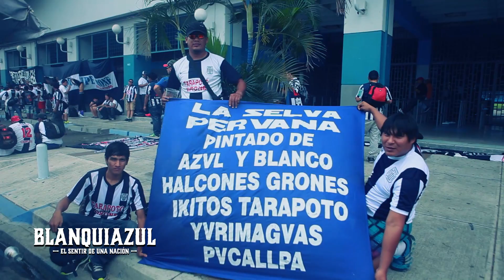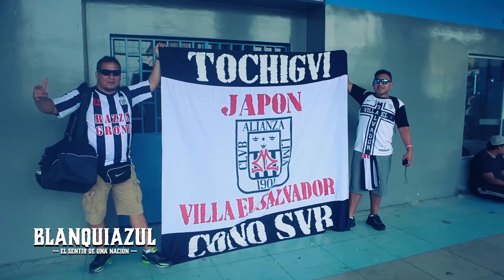DONDE ESTES ESTARÉ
Video resumen de la hinchada de Alianza Lima en el país del Ecuador, muchos llegaron por tierra, otro por avión y se hicieron presente para alentar a la blanquiazul demostrando que siempre estará en las buenas y en las malas. La hinchada llego, cumplió y ganó ahora señores jugadores les toca a ustedes.